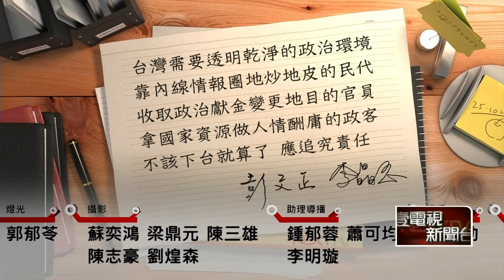01022015壹新聞 正晶限時批 P5 HD 誰灰頭土臉？賄聲賄影 藍贏得不光彩？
來賓：汪潔民、邱明玉、陳亭妃、鐘小平、蔡玉真、林俊憲